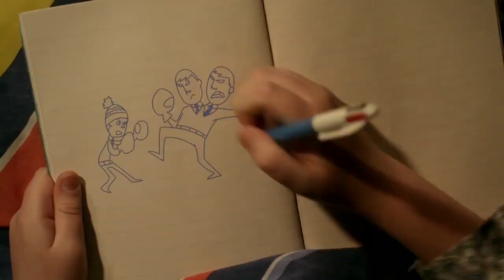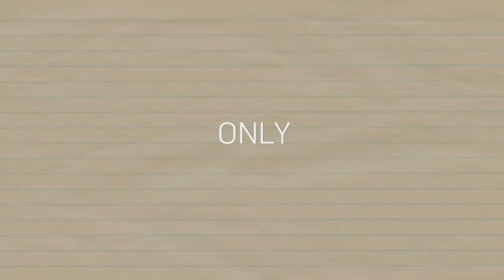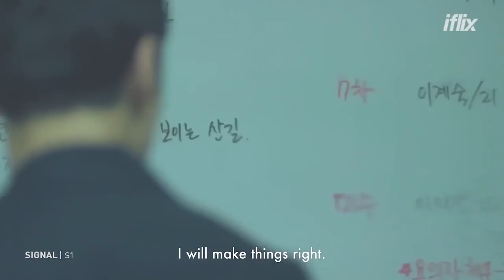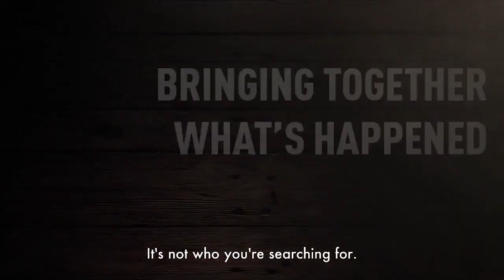Travel VIA TV Shows || QUARANTINE EDITION !! || 2020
10 shows from 10 different counties to binge-watch during this quarantine season.